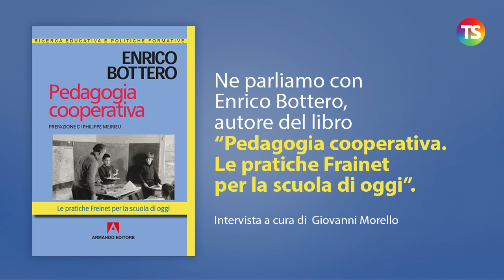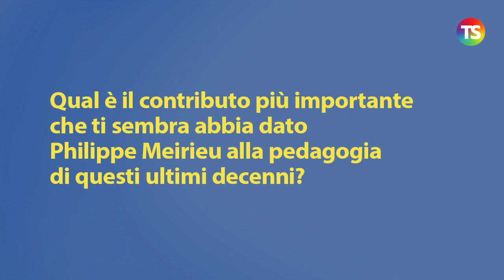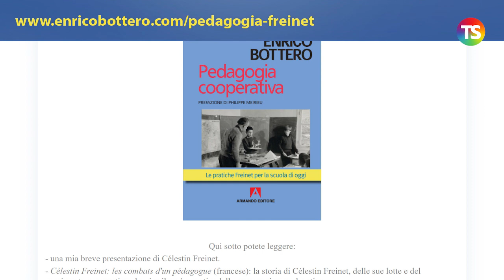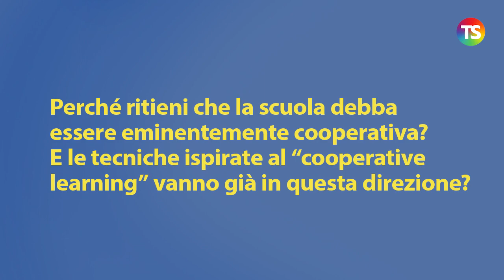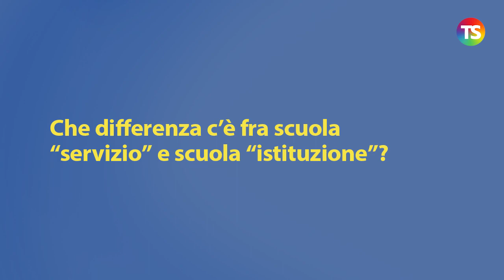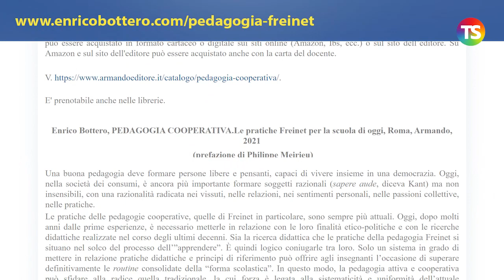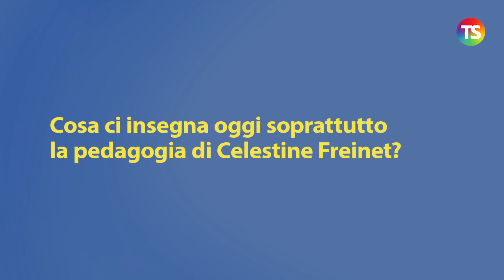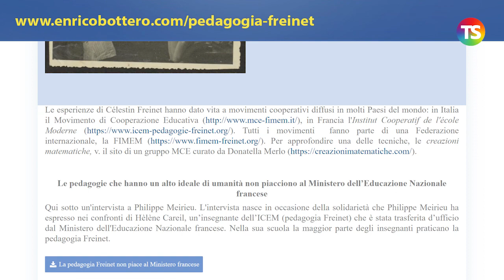Cos'è la pedagogia cooperativa? Il metodo Freinet secondo E. Bottero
pedagoia metodoFreinet tecnicadellascuola Il modo di fare scuola a cui siamo ancora oggi abituati è fondato su una pedagogia (tradizionale), che tuttavia non è l’unica possibile, trattandosi di un modello storicamente determinato. Secondo Enrico Bottero, un importante pedagogista italiano che si ispira alla pedagogia Freinet, questo modello ha anche diversi limiti.

Per una ben più articolata e approfondita discussione su questi temi, invitiamo i lettori a seguire il video dell’intervista con il Prof. Bottero.